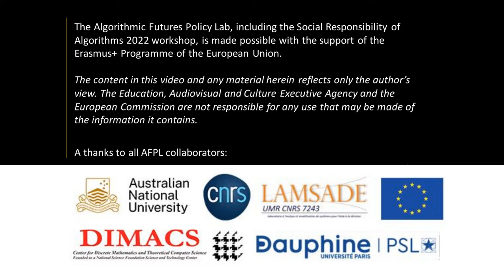SRA22 - Trust, truth and authenticity in the digital age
Pia Andrews

This presentation and paper addresses some of the current and emerging challenges that are undermining public trust and confidence in the public sector and democracy, with a very real impact on social cohesion, democratic norms, and general well being. Pia will discuss the foundations of trust including trustworthy practices, infrastructure, governance, and public participation, and will present a modern framework for trustworthy AI/ADM, that is fit for purpose in the digital age and extends to trustworthy systems more broadly.